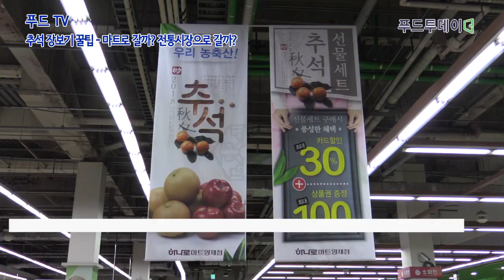[푸드TV 추석 장보기 꿀팁] 마트로 갈까? 전통시장으로 갈까?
[푸드투데이 = 황인선기자] 민족대명절 추석이 다가오고 있다. 추석이 일주일도 채 안 남은 상황. 추석 제수용품과 선물세트를 구매하려는 소비자들의 마음이 급해지기 시작한다.

올 여름 기록적인 폭염으로 인해 과일 등 신선식품의 가격이 상승한 가운데 차례상 제수용품 구입 비용 부담은 만만치 않을 것으로 보인다. 올 추석에도 선물세트는 역시 식용유, 스팸, 김 등으로 구성된 가공식품이 인기다. 취급량 역시 작년 추석 보다 15% 가량 늘었다.

서울 중랑구에 사는 주부 김 모씨 "맞벌이로 바쁘다 보니 추석 차례상 제수용품 구매는 켜녕 지인들에게 줄 선물도 구매하지 못했다"면서 "안 오른게 없다. 채소고 과일이고 다 올라 걱정이다. 올 차례상 준비는 어디서 어떻게 해야 할지 고민이다"라고 말했다.

추석 제수용품 알뜰구매 적기는?

한국농수산식품유통공사(aT)가 지난 10년(2008∼2017) 동안 누적해온 추석 성수기 가격을 분석한 결과, 배추, 무 등 채소류는 계약재배 및 수매비축물량이 안정적으로 공급되는 가운데 수요가 집중되는 시기(추석 1∼2일 전)를 피해 추석 3∼5일 전에 구입하는 것이 저렴하다.

사과, 배 등 과일류는 추석 1주 전부터 여러 품종이 집중 출하되고 공급도 원활해지기 때문에 추석 6∼8일 전에, 축산물은 선물용 수요가 증가하는 시기(추석 11∼14일 전)를 피해서 추석 4∼6일 전에 구매를 권장한다.

명태 등 수산물은 정부비축물량이 방출돼 안정세를 보이겠으나 추석이 임박할 즈음 소폭 오름세가 형성되므로 제수용 수요가 집중되기 전인 추석 5∼7일 전에 장을 보면 더 알뜰하게 구입할 수 있다.

추석 제수용품, 선물세트 알뜰구매 할인 팁은?

◇ 농협 하나로마트 '제수용품 특별판매' 120여개 상품 최대 54% 할인
이마트, 제수용품부터 주요 생필품 등 총 800여 개 상품 대규모 할인

서울시농수산식품공사의 발표에 따르면 제수용품 36개 기준 올해 상차림 비용은 대형마트가 22만1285원으로 전년보다 -2.7% 하락했고 전통시장의 경우 19만2676원으로 전년보다 3.9%올랐다.

전통시장이 대형마트보다 저렴하지만 소비자들의 발걸음은 올해도 마트로 향할 것으로 보인다. 대형마트의 넓찍한 주차공간과 편의시설 때문이다.

경기도 수원에 사는 주부 이 모씨는 "시장이 더 싸긴한데 주차 문제도 그렇고, 물건을 사서 들고 다니기도 힘들다"며 "한 두개 사는 것도 아니고 과일 같은 경우 얼마나 무거운지 모른다. 전통시장보다 물건도 더 싱싱한것 같다. 올해도 마트에서 장을 볼 생각이다"라고 말했다.

이에 대형마트에서는 각종 할인행사를 펼치고 있다.

농협(회장 김병원)은 오는 23일까지 전국 농협하나로마트에서 '제수용품 특별판매 행사'를 진행한다. 이번 행사에서는 차례상 준비를 위한 농축수산물, 식용유, 만두, 화장지 등 120여개 상품을 최대 54% 할인하며 일부 품목에 대해서는 추가 카드할인 혜택을 제공한다.

농협의 가정간편식 자체브랜드인 오케이쿡(OK!COOK)은 산적, 동태전, 녹두전 등 차례상에 필요한 다양한 상품들을 새롭게 선보인다. 또한 '쉽고 빠르게 전 만들기'라는 테마로 2개 이상 구매 시 최대 1000원, 행사카드로 구매 시 최대 1500원 할인 혜택을 제공한다.

또한 추석 선물세트 구매시 행사 카드로 결제하면 최대 30% 즉시 할인된다.

이마트(대표 이갑수)는 27일까지 차례에 필요한 각종 제수용품부터 제철 신선식품, 주요 생필품 등 총 800여 개 품목을 모아 대규모 할인 행사를 진행한다.

작년보다 5~10% 가격이 뛴 한우는 한우 국거리와 불고기 1등급을 정상 가격 대비 10% 할인해 100g당 4500원에 판매한다. 호주산 척아이롤도 24% 할인해 100g당 1580원에 팔고 특대 사이즈 사과(380g)·배(720g)도 각각 3개씩 묶어 1만3800원(사과), 1만4800원(배)에 내놓았다. 국내산 참조기(小)도 20% 할인한 1580원이다.

가공식품과 생활용품도 저렴하게 준비했다. 각종 전 요리에 필요한 해표 대두유(1.8ℓ+500㎖)는 5950원, 오뚜기 튀김가루(1㎏), 부침가루(1㎏)는 각 1780원에 판매한다.

아울러 간편 제수 음식 인기에 발맞춰 26일까지 전, 송편 등 제사상에 주로 오르는 식품을 포함해 참기름, 부침가루 등 조미료류까지 피코크 제수음식을 2만원 이상 구매할 경우 3000원을 할인하는 행사도 진행한다.

◇ 대형마트 의무휴업 적용...추석 전날까지 장 못봤다면 전통시장으로
서울시내 129개 시장 최대 50% 할인...내달 7일까지 주변도로 주차 가능

추석 전날까지도 장을 못 봤다면 전통시장으로 발을 돌려야 한다. 2012년 대형마트 의무휴업 도입 이후 올해 추석 전날 일요일이 의무휴업에 포함됐기 때문이다.

서울시내 129개 전통시장에서는 추석 명절 제수용품과 다양한 농수축산물을 10~50% 할인된 가격으로 판매하고 시장별로 일정금액 이상을 구매한 고객에게 온누리상품권을 포함한 다양한 경품을 제공한다.

종로구 광장시장, 중구 숭례문수입상가, 용산구 후암시장, 성동구 금남시장, 동대문구 경동시장, 도봉구 방학도깨비시장, 구로구 구로시장, 영등포구 청과시장, 송파구 풍납전통시장 등이 참여하는데 다양한 이색체험행사와 추석 명절 분위기를 한껏 느낄 수 있는 ‘송편 빚기’, ‘떡메치기’, ‘윷놀이’, ‘제기차기’, ‘투호놀이’, ‘팔씨름대회’ 등 상인은 물론 시민들도 참여할 수 있는 다양한 행사를 시장 곳곳에서 특색을 살려 진행해 명절 분위기를 한껏 고조시킨다.

서울시는 명절 전통시장을 찾는 시민들의 불편을 덜어주기 위해 내달 7일까지 연중 주·정차를 허용하는 42개시장 외 75개 시장에 대해 주변도로 주차를 임시 허용한다.

조인동 서울시 경제진흥본부장은 “추석 명절에는 품질 좋고 가격 저렴한, 그리고 정이 넘치는 전통시장을 많이 이용해 주시길 바란다”며, “시장에서 준비한 각종 이벤트도 즐기며 명절 분위기도 체험할 수 있는 의미있는 시간이 되길 바란다"고 말했다.